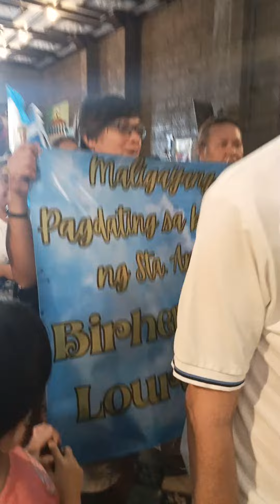Sta.Ana Church 6-17-23